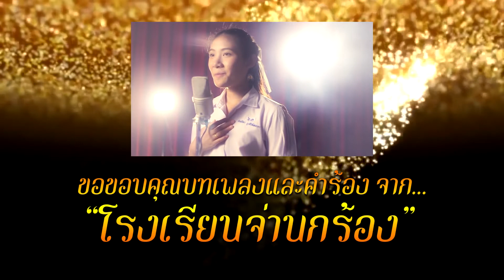VTR พิธีไหว้ครูของโรงเรียนแก้งคร้อวิทยา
ขอขอบคุณบทเพลงและคำร้องจาก โรงเรียนจ่านกร้อง
อุปกรณ์
1.Canon eos70D + 50mm. f1.8 + 18-50mm.
facebook(page):เรา รัก แก้งคร้อวิทยา